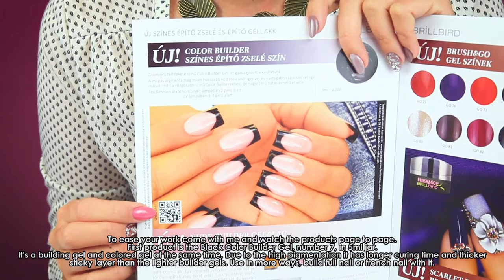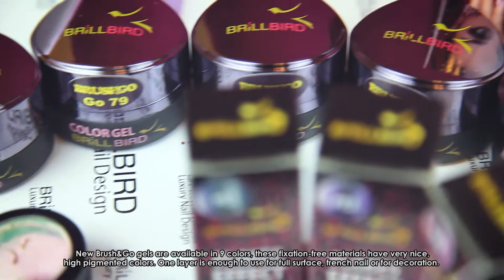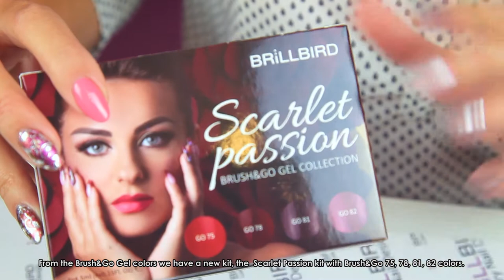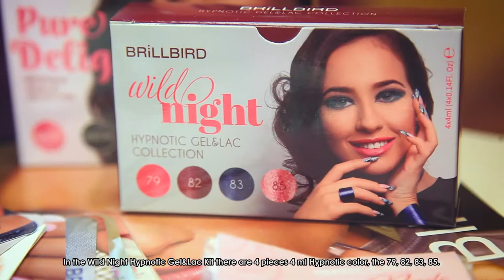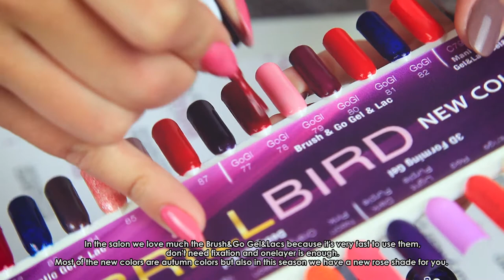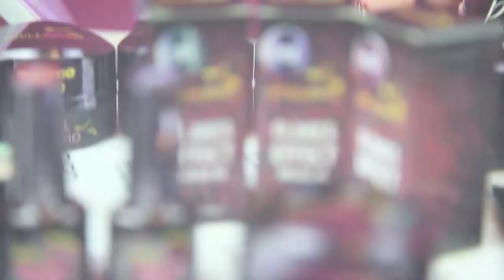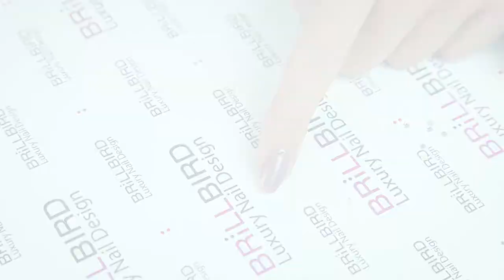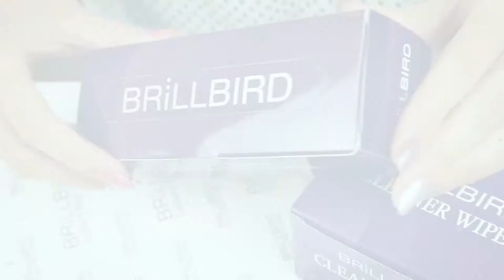BrillBird 2017 Fall - new Nails, gel&lacs, gels, colors, nailarts and other accessories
In 2017 Fall BrillBird lunched the 2017 Fall/winter catalogue a bunch of brand new colors, shades, nail art accessories. Come with us  to explore the lastest catalogue and products.